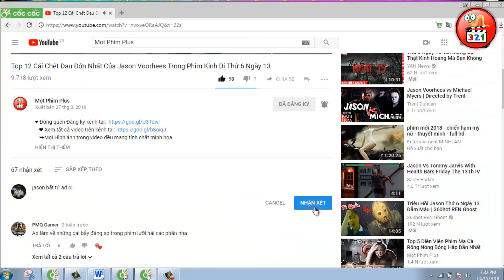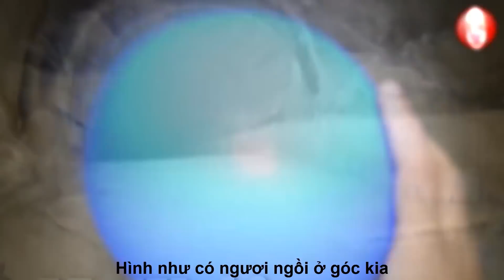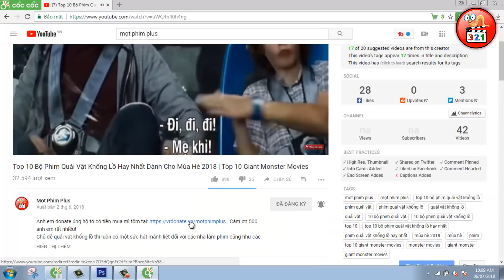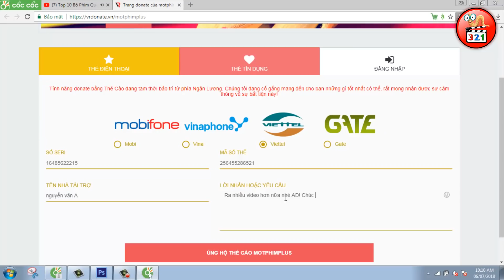Top 5 Cảnh Camera Vô Tình Quay Được Eyeless Jack Ngoài Đời Thật | Sự Thật Creepypasta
Eyeless Jack là 1 nhân vật sát thủ nổi tiếng ghê rợn nhất trong truyện creepypasta. Vào tháng 7,1997, tại bang Meggearner Hoa Kỳ người dân luôn liên tục thấy một thanh niên đeo mặt nạ, mặc áo khoác đen xuất hiện về đêm. Và khoảng thời gian đó, luôn liên tiếp xảy ra án mạng và đó chính là eyeless Jack.  là 1 kẻ ăn thịt người nhưng sở thích của hắn là thận! . Jack giết chết con mồi bằng cách siết cổ hay cắt cổ, rồi mới ăn thịt và nội tạng! bây giờ hắn là kẻ thù với Jeff the killer mà không biết nguyên nhân. Và hôm nay tớ đã sưu tầm được top 5 cảnh camera vô tình quay lại được eyeless jack ngoài đời thực! Sự Thật Creepypasta. Chúng ta cùng bắt đầu nào!